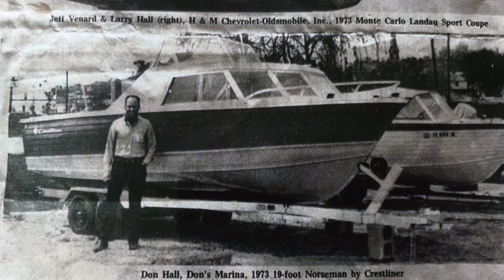Remembering Don Hall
Celebrating the life of Don Hall